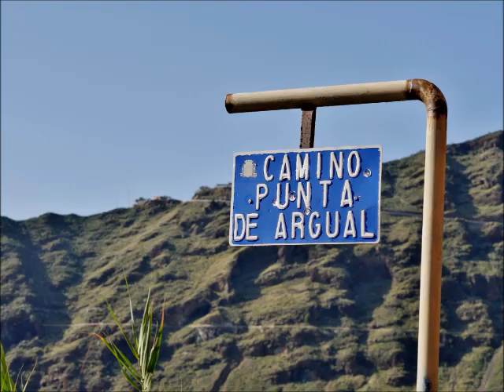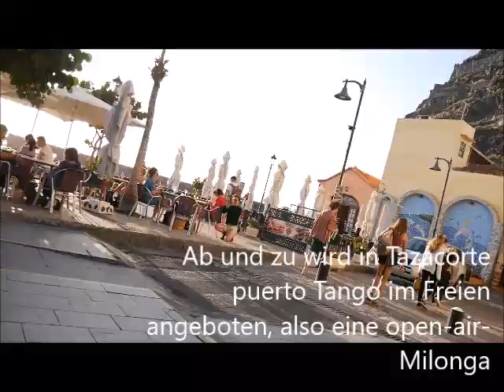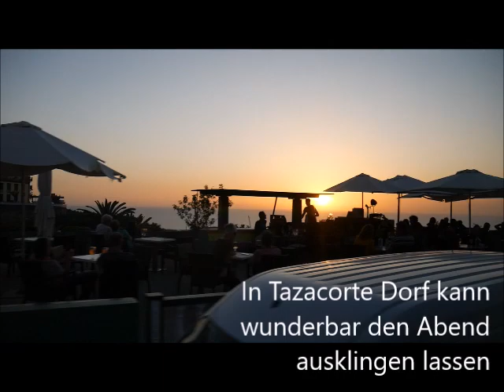Teil 8 Wanderung von Los Llanos nach Tazacorte -Winter auf La Palma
In Teil 8 von 16 erzähle ich von unserer Wanderung mit Start Los Llanos und Ziel Puerto Tazacorte. Am Hafen tanzten einige Paare Tango im Freien. Gegen Abend konnte man einen herrlichen Sonnenuntergang in Tazacorte Dorf genießen.